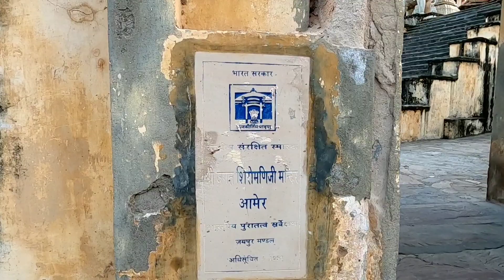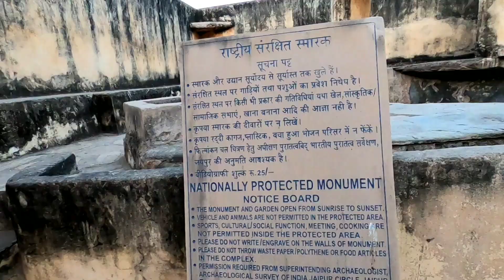Panna Meena Kund | Jagat Shiromani Tempel Amer Fort Jaipur